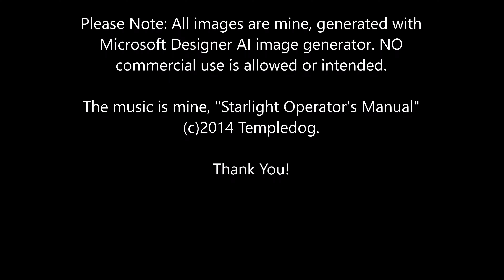A Dream of White Horses (4K - AI)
I am using an AI image generator to manifest my dreams, visions, and imaginings. This one was inspired by sometimes dreaming of being inside large wooden houses, and the expansion of my awareness during dreams and meditation. Enjoy!